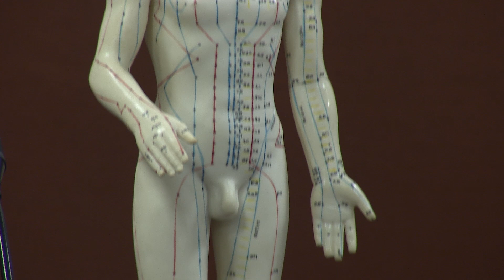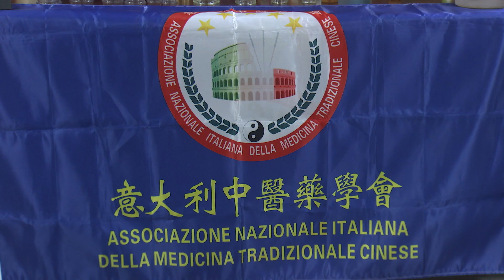La sfilata del dragone (Moglia, 09/02/2024)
Con una festa di piazza, una conferenza di tema medico ed altri eventi, la Comunità Cinese ha festeggiato nel segno del drago il tradizionale Capodanno.